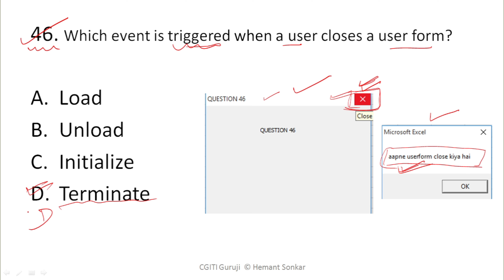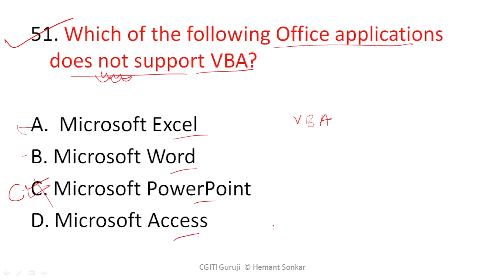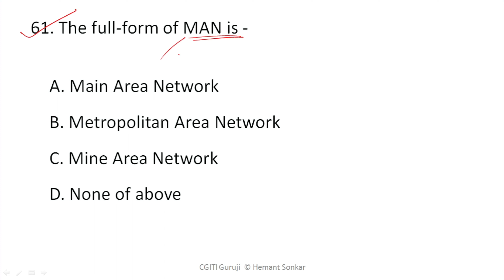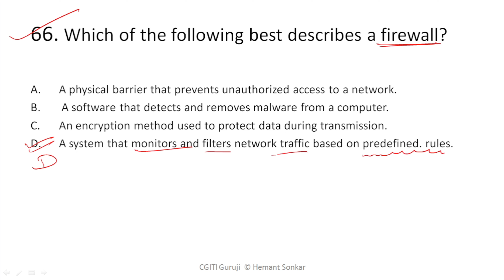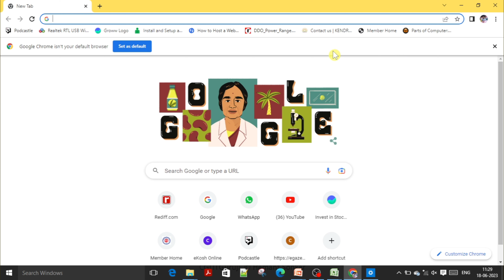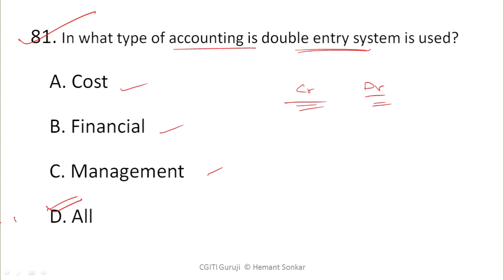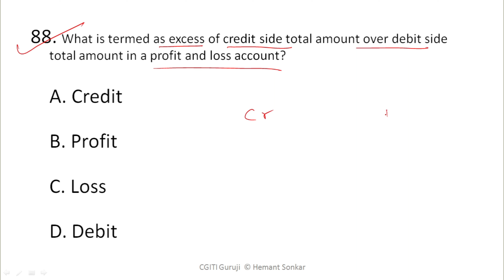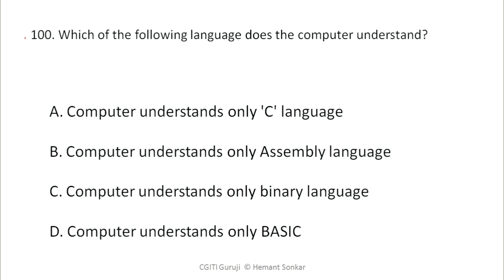CGVYAPAM Training Officer Trade -COPA Exam Part 2 || ITI COPA || CG TO VACANCY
CGVYAPAM Training Officer Trade -COPA Exam || ITI COPA || CG TO VACANCY

ITI Copa CBT Exam 2022 | Javascript MCQs | Part 1
Cbt exam admit card 2022

javascript tutorials
javascript tutorials for begginners
iti copa ka result kaise dekhe
iti copa vacancy 2022
iti copa trade government jobs
iti copa apprenticeship
ITI COPA PRACTICAL
iti copa theory question paper 2022 in English
Iti copa theory question paper 2022 in hindi
Iti copa trade theory paper
Iti copa theory question answer
Iti copa trade theory questions and answers
Iti copa theory previous year question paper
Iti class online
Iti class 2022
Iti class live
Iti class online 2022
Iti class video
Nimi copa question paper
Nimi copa question bank
Nimi copa question paper in hindi
Nimi copa trade theory
Nimi pattern copa
Iti copa ncvt exam
Ncvt iti copa
Ncvt iti copa previous year question paper
Iti ncvt copa question paper
Iti copa ncvt model paper
Iti cbt exam demo
Iti cbt exam 2022 question and answers
Iti copa cbt exam important questions
Iti copa cbt exam 2022
Copa cbt question  paper